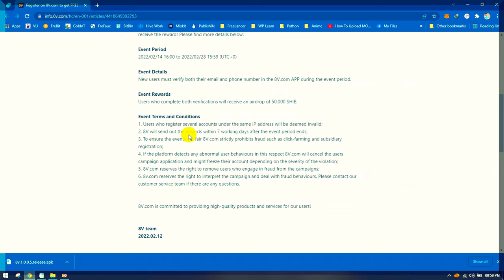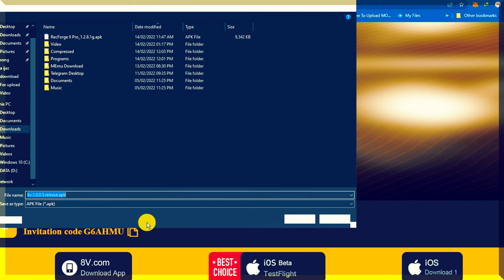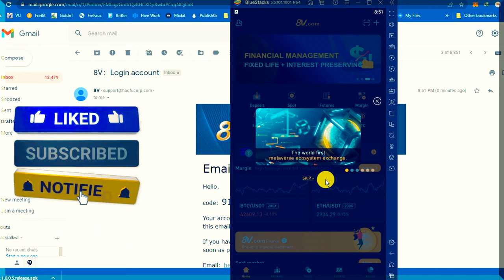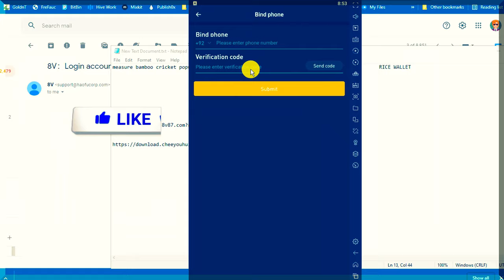Earn free 50000 Shib coins | limited offer Airdrop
Top trusted Exchanges

At the beginning of 2022, to welcome new users of 8V, the platform is launching a new campaign – sending out FREE SHIB! This gift is to show our gratitude for your support! Download 8V.com APP now to receive the reward! Please find more details below:

Event Period
2022/02/14 16:00 to 2022/02/28 15:59 (UTC+0)

Event Details
New users must verify both their email and phone number in the 8V.com APP during the event period.

Event Rewards
Users who complete both verifications will receive an airdrop of 50,000 SHIB.

1. Users who register several accounts under the same IP address will be deemed invalid;
2. 8V will send out the rewards within 7 working days after the event period ends;
3. To ensure the events are fair 8V.com strictly prohibits fraud such as click-farming and subsidiary registration;
4. If the platform detects any abnormal user behaviours in this respect 8V.com will cancel the users campaign application and might freeze their account depending on the severity of the violation;
5. 8V.com reserves the right to remove users who engage in fraud from the campaigns;
6. 8v.com reserves the right to interpret the campaign and deal with fraud behaviours. Please contact our customer service team if there are any questions.

8V.com is committed to providing high-quality products and services for our users!